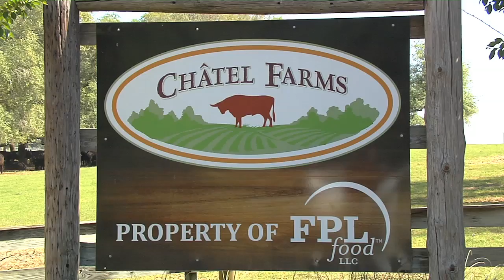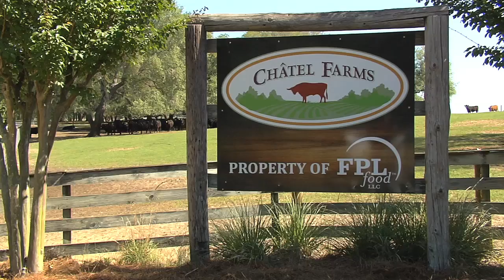East Georgia Cattle Operation Features Unique Production Model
FPL Food in Augusta, Georgia is a beef cattle operation that’s unique in the Southeast.  Their process is built on a system of sustainability, traceability and animal welfare.